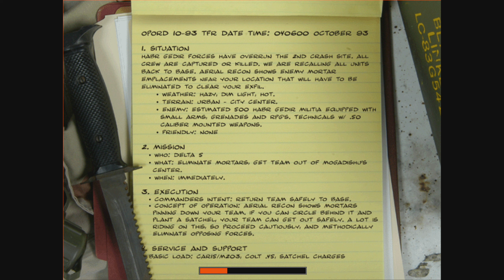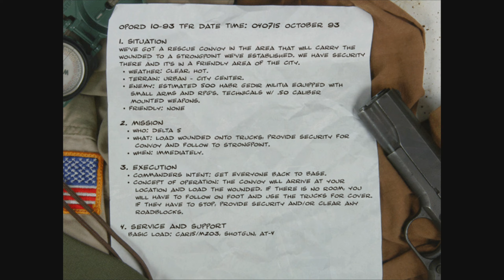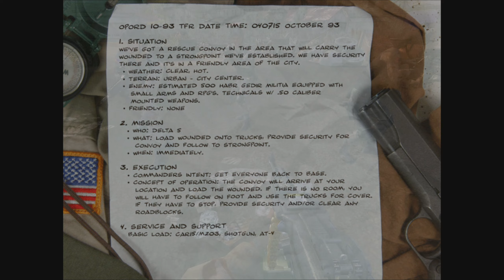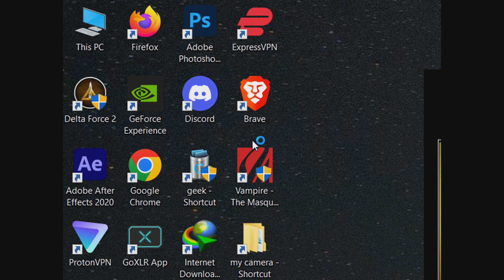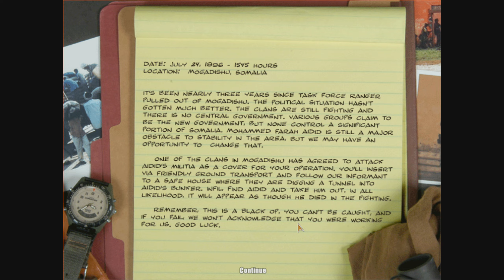DELTA FORCE BLACK HAWK DOWN. Full Gameplay and Cutscenes. Ultra Settings. Part-8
Please leave a like for the Algorithm. :)

DELTA FORCE BLACK HAWK DOWN  RTX 3070 PC Gameplay

My PC Specs:

Gaming PC-
• CPU : Intel i7 9700k (9th Generation)
• MB  : MSI MPG Z390 Gaming Plus
• Ram : Corsair Vengeance 32GB (4x8GB)  3200 MHZ
• GPU : MSI GEFORCE RTX™ 3070 Ventus 3X OC 8GB
• SSD : WD GREEN 1TB SATA
• PSU : ASUS ROG Strix 750W Fully Modular 80+ Gold
• OS  : Windows 10 Pro 64bit

Streaming PC-
• CPU : AMD Ryzen 9 3900XT
• MB  : MSI B550-A PRO
• Ram : Corsair Vengeance 16GB (2x8GB)  3200 MHZ
• GPU : ZOTAC GeForce GTX 1050 Ti OC Edition 4GB
• HDD : Toshiba 2TB 7200rpm
• PSU : ASUS ROG Strix 550W Fully Modular 80+ Gold